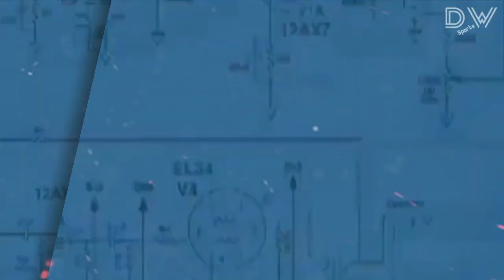Nasib Pedro Paulo‼️Setelah Dilepas Persik Kediri 💜 Debut Ahmad Agung & GDC Yang Mengecewakan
Pedro Paulo Sekarang, Hasil Pertandingan Persik vs Dewa United, Renan silva Persik Kediri, Jeffeson Viera Eufrazio Persik Kediri, Debut Jefinho Persik Kediri, Persik Kediri vs Dewa United, Dewa United vs Persik Kediri.
Jersey Terbaru Persik Kediri 2023/2024, Jadwal PERSIK Kediri Liga 1 2023/2024

Pelatih : Marcelo Rospide

Penjaga gawang : Dikri Yusron Afafa, Kurniawan Kartika Ajie, Eko Saputro, Djiwa Herlando

Pemain Belakang : Anderson Nascimento, Vava Mario Yagalo, Hamra Hehanussa, Gunawan Dwi Cahyo, Hary Fatwa Nasution, Simen Lyngbo, Yusuf Meilana, Agil Munawar, Rangga Widiansyah, Jimmy Aronggear

Pemain Tengah : Krisna Bayu Otto, Arthur Irawan, Ady Eko Jayanto, Faris Aditama, Fitra Ridwan, Muhammad Taufiq, Renan Silva, Rohit Chand, Ahmad Agung, Jordan Zamorano, Miftahul Hamdi, Oky Kharisma, Bagas Satrio, Muhammad Ghifari, Haikal Rihka Riza

Pemain Depan : Flavio Silva, Jeam Kelly Sroyer, Riyatno Abiyoso, Rendy Juliansyah, Sutan Zico, Ferinando Pahabol, Raia Irvanza, Roger Bichario, Mohammad Khanafi, Mochammad Supriadi